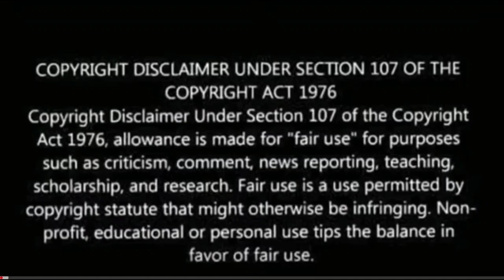Happy Birthday Allu Arjun | Allu Arjun Birthday Mashup |Allu Arjun Birthday Special Mashup| REACTION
Pushpa movie scenes
Pushpa scene reaction
Pusha intro scene reaction
Pushpa interval scene reaction
Pushpa Climax Scene Reaction
Pushpa reaction
Pusha songs

Happy Birthday Allu Arjun | Allu Arjun Birthday Mashup | Stalwart Studio
Allu Arjun Birthday Special Mashup Video | LINTO KURIAN
🎉 Happy Birthday Allu Arjun Reaction | Macha Reaction | Allu Arjun Birthday Mashup | Allu Arjun |